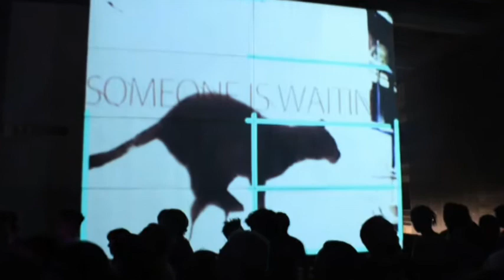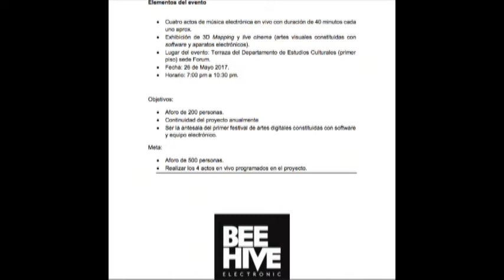Mariana González y Jorge Meza Organizadores de Beehive